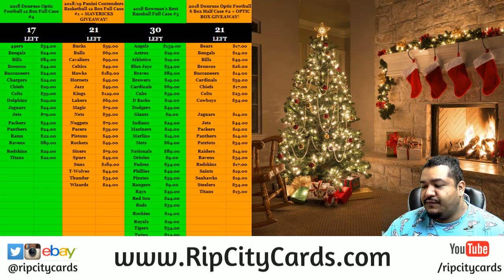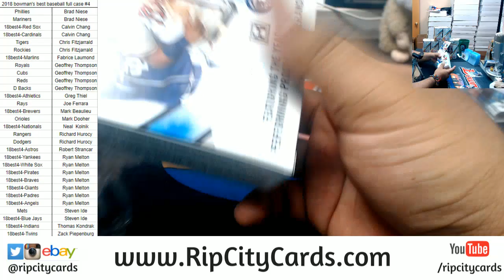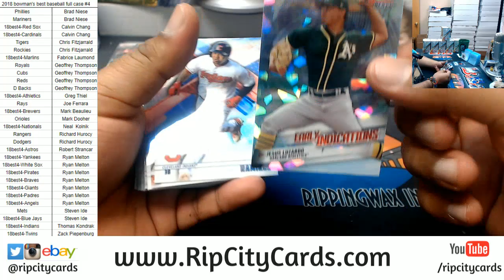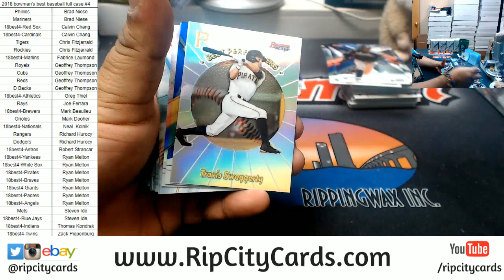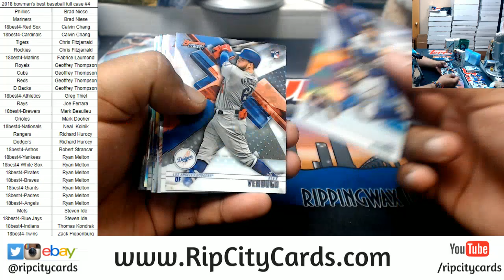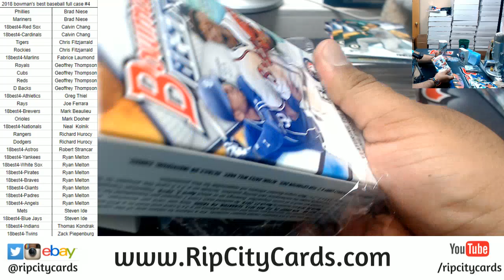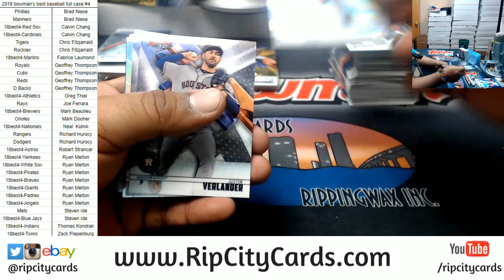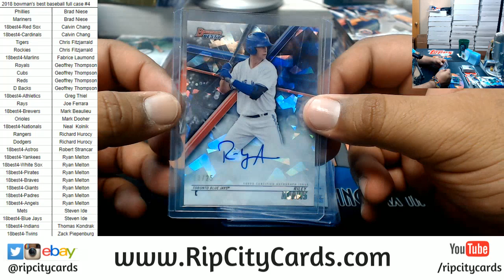2018 Bowman's Best Baseball Full Case #4 RCC